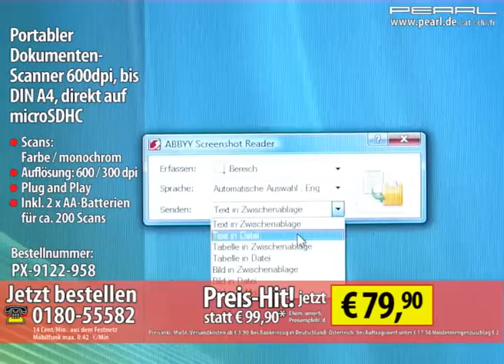Portabler Dokumenten-Scanner 600dpi, bis DIN A4, direkt auf microSDHC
So wird das Scannen zum Vergnügen

Sie haben keine Lust mehr auf unhandliche Scangeräte die aufgrund ihrer Starrheit oft schlechte Ergebnisse liefern? Unschöne Ränder entstehen weil die Mitte einer Zeitschrift oder eines Buches nur schwer zu scannen sind.

Der tragbare Hand-Scanner schafft Abhilfe - und es ist kinderleicht